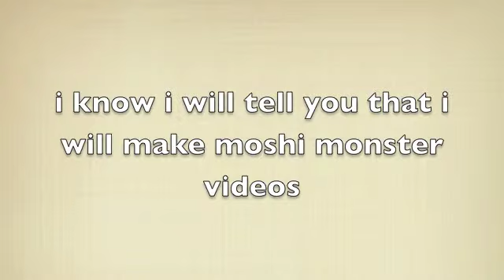sorry for not a moshi video